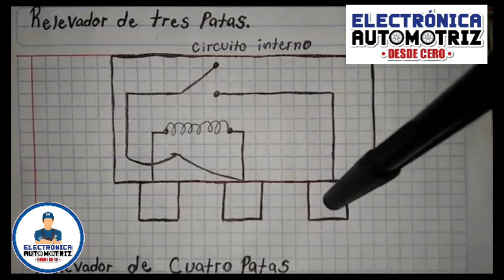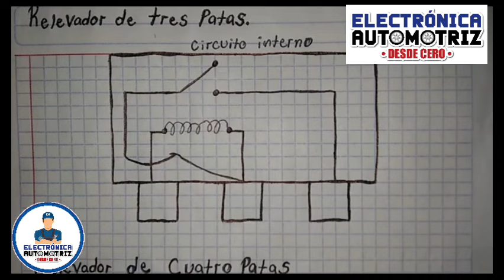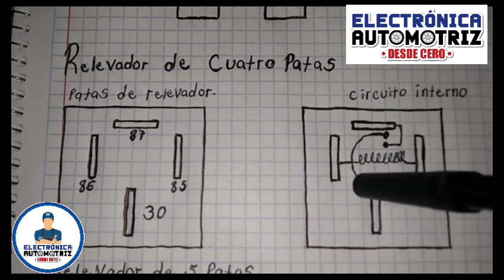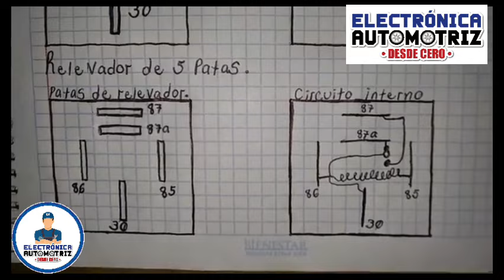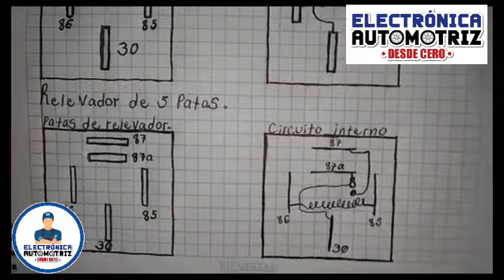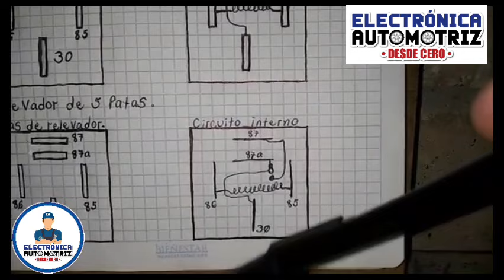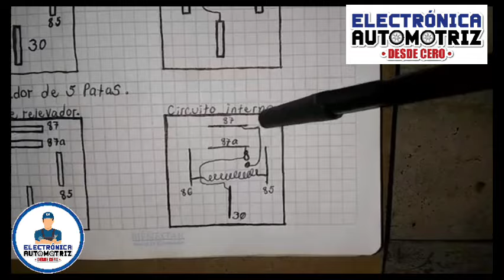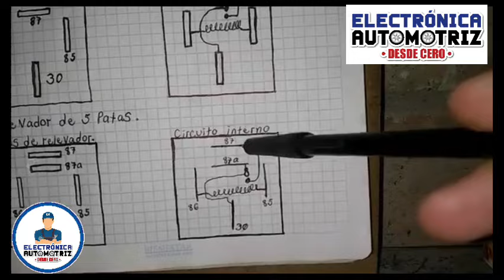LECCIÓN DE RELEVADORES AUTOMOTRIZ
en este video te enseño la lección del relevador automotriz